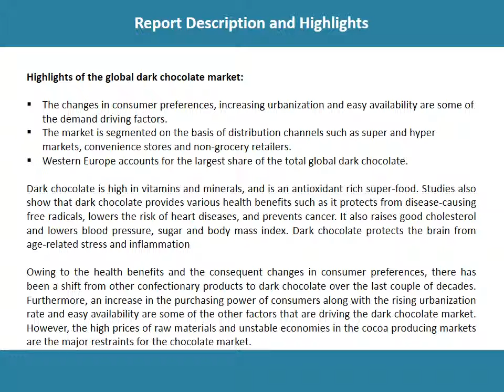Global Dark Chocolate Market Price Trends, Size, Share, Report And Forecast 2017-2022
The global dark chocolate market has witnessed a positive growth in recent years, owing to its various health benefits such as lowering the risk of heart disease, prevention of cancer, raising good

cholesterol and lowering blood pressure, sugar and body mass index, etc.